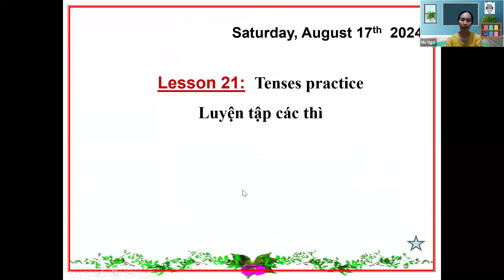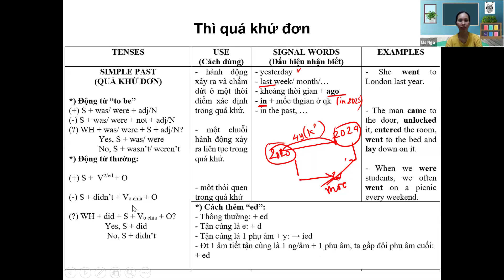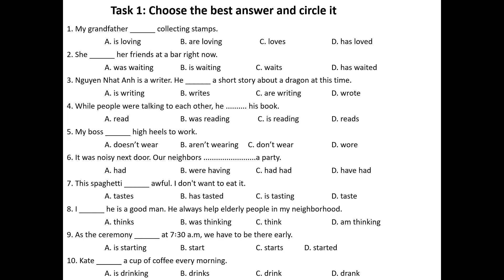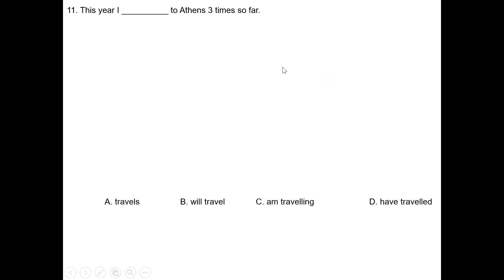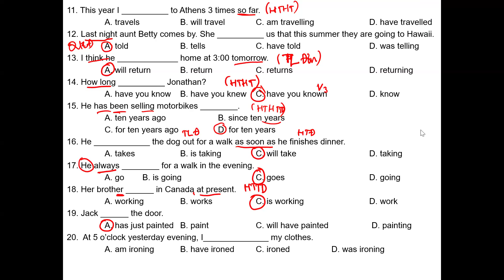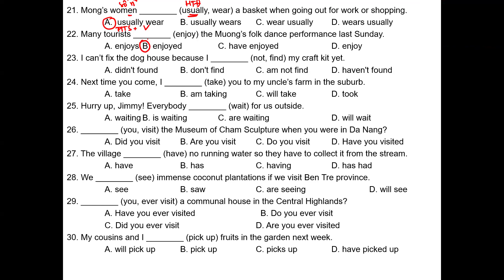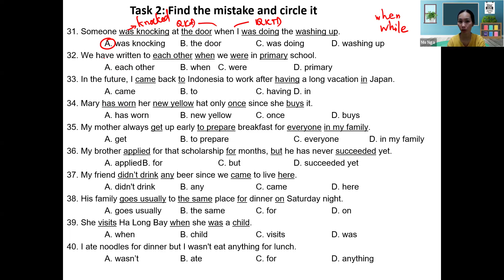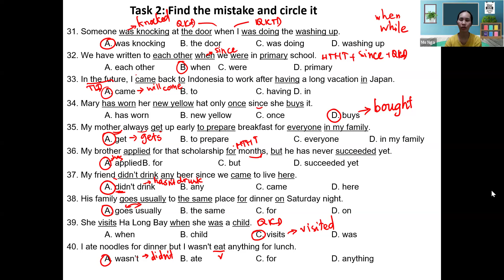Class 8A2 lesson 21